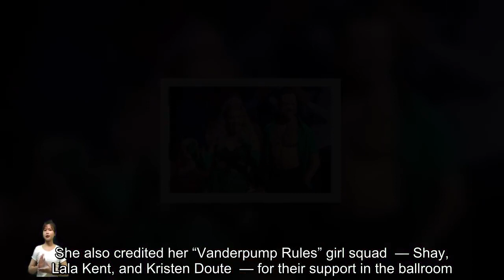Ariana Madix Thinks 2 ‘Vanderpump Rules’ Co-Stars Should Do ‘Dancing With the Stars’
Ariana Madix is the second “Vanderpump Rules”  to compete on “Dancing With the Stars” – and she doesn’t think she should be the last. Madix joined the ABC celebrity ballroom competition in season 32, one decade after her co-star Lisa Vanderpump competed on the show. In a November 2023 interview, Madix named two other co-stars she’d like to see compete for the mirrorball trophy. “I feel like Scheana [Shay] would be great,” Madix told Page Six. “And you know who else would be really great is Jame